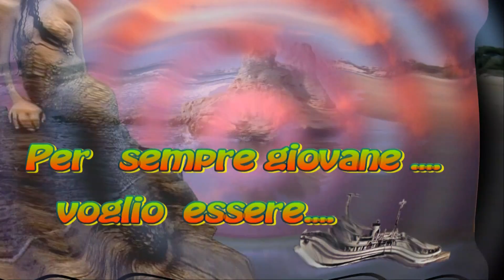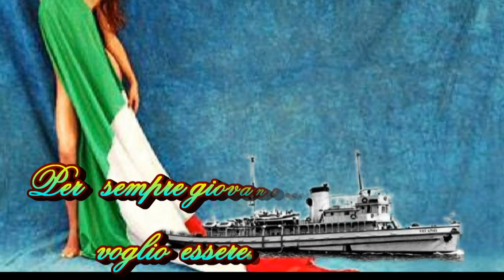Per sempre giovane....Ray B.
per sempre giovane
così tante avventure non potevano accadere oggi
così tante canzoni che abbiamo dimenticato di suonare
così tanti sogni si realizzano di punto in bianco
gli permetteremo di avverarsi

per sempre giovane...